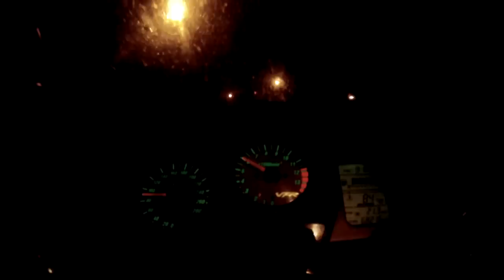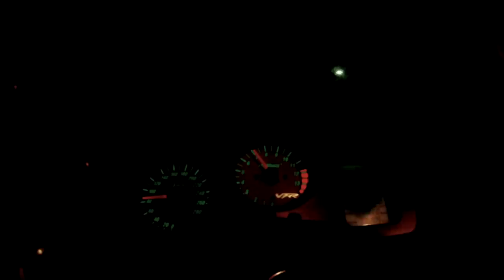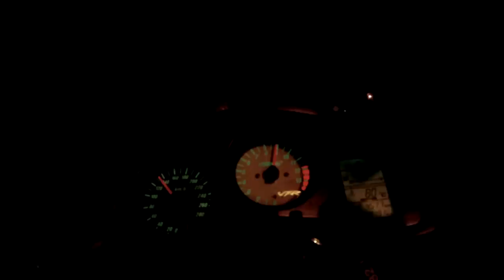VFR nocą / night ride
Jazda na Hondzie VFR 800 Fi nocą ;)

Czy prędkość widziana tylko na blacie zegarów jest równie przerażająca??